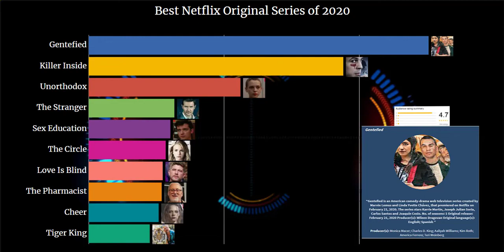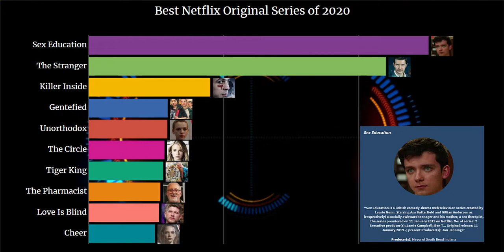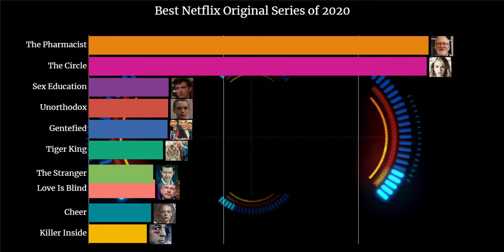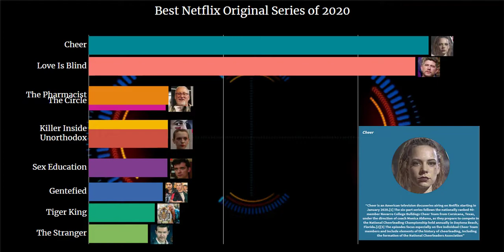10 Best Most Watched Series on Netflix--[Netflix]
Hello Frriends, Warm Welcome to my channel Data Hanger, today in this video most watch series on netflix, i am going to show you top trending tv series on netflix ever in 2020. i will represent all data in visualization form in racing bar chart. In this chart the top of the bar with specific color show the top trending series on netflix. so keep enjoying such and many other videos on my channel.
Don't Forget to Press Bell Icon for latest updates. Thanks